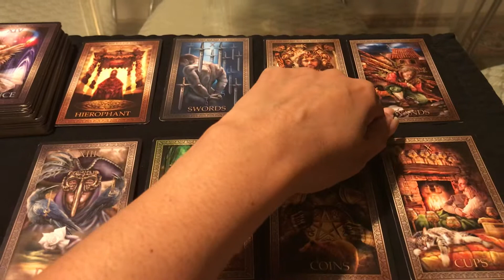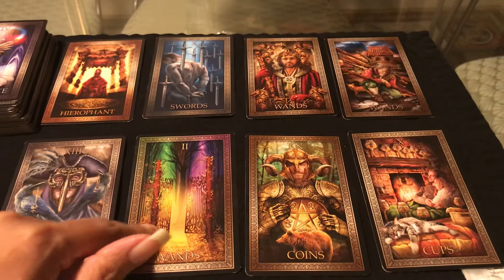Random reading for Taurus ♉️ May 2020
I’m Pisces sun Leo rising cap moon Aries mercury
Thank you for trusting me with your reading 📖 love ❤️ roxy 😘